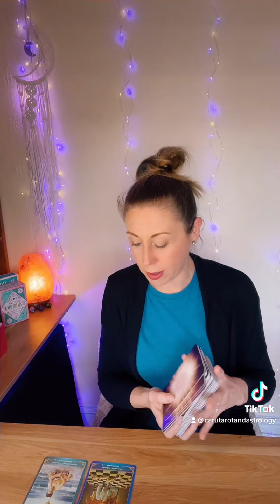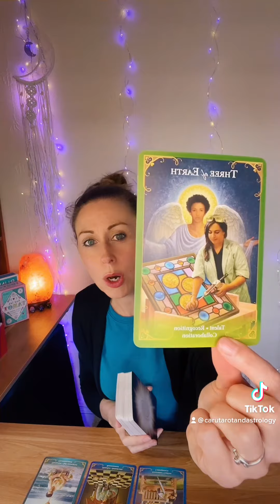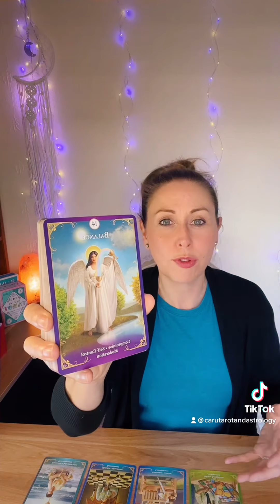Who is thinking about you and why?